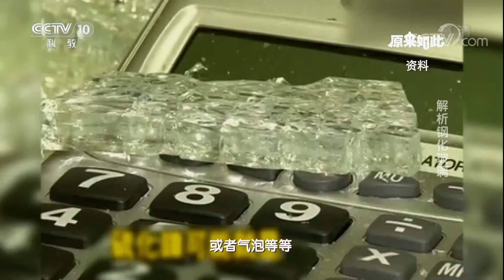钢化玻璃突然破裂是为什么 | 科学实验室